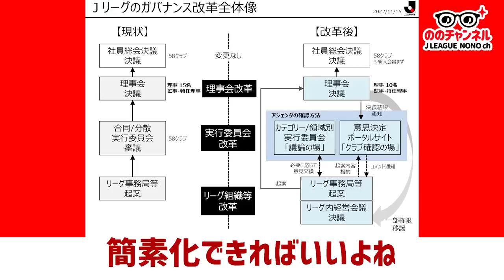Ｊリーグの成長戦略「2つの成長テーマ」と配分金の見直しと組織改革について。ののチャンネル #5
ファン・サポーターからのお便りを基に、第6代Ｊリーグチェアマン野々村芳和がＪリーグの今をお届けするトーク番組「ののチャンネル」。
■今回の内容は
0:00 背景
1:25 成長戦略の2つのテーマとは？
7:06 各クラブがそれぞれの地域で輝く
9:04 トップ層がナショナルコンテンツとして輝く
13:17 配分金構造の見直し
18:27 ガバナンス改革
22:53 2つのテーマを成功させるための必要な改革
野々村チェアマンに伝えたい事や聞いてみたい事、番組の感想などは、ぜひ「ののチャンネル」を付けてSNSに投稿してください。YouTubeのコメント欄に投稿でも結構です。たくさんのお便りお待ちしております。

Ｊリーグ新たな成長戦略とリーグ組織の構造改革について